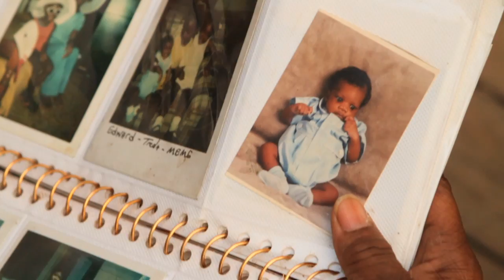Final Cut Trailer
clips from films in THIS YEARS selections of final cut!